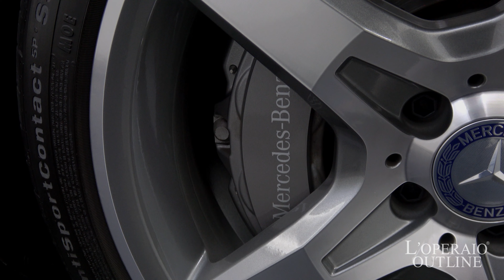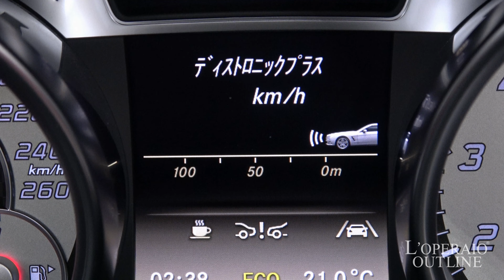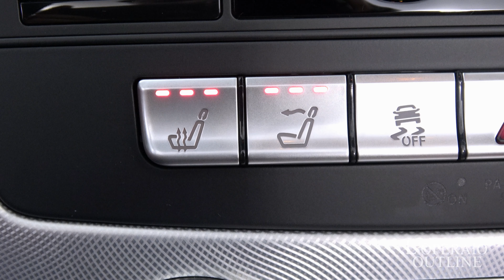メルセデスベンツ SL550 ブルーエフィシェンシー エディション1 AMGスポーツパッケージ 2012年式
マグネタイトブラック/designoクラシックレッドレザー（ナッパレザー仕様コントラストステッチ入り）、全国限定70台、レーダーセーフティＰＫＧ、AMGスポーツPKG、19インチＡＷ、マジックスカイコントロール、正規ディーラー車、左ハンドル、【車検H29年6月迄】

全国限定70台発売！！メルセデス・ベンツ SL550 ブルーエフィシェンシー エディション1の入庫です！専用ボディカラーのマグネタイトブラックを身に纏い、AMGスポーツパッケージにてより精悍なエクステリアへと変貌を遂げ、インテリアにはdesignoナッパレザー仕様のクラシックレッドレザーを使用。見た目の組み合わせは抜群！さらにはマジックスカイコントロールの装着によりルーフを閉めた車内もいつもと違う雰囲気でお楽しみください！！

‹SL550 Blue Efficiency Edition1 専用装備›
　-Mercedes-Benzロゴ付ブレーキキャリパー＆ドリルドベンチレーテッドディスク
　-１９インチＡＭＧ５スポークアルミホイール
　-専用インテリアデザイン年
　-チェッカーフラッグデザインメーターパネル
　-専用フロアマット
　-ＡＢＣ（アクティブ・ボディ・コントロール）
・マグネタイトブラック（専用ボディカラー）
・ウェーブアルミニウムインテリアトリム
・チタニウムグレーペイント19インチAMG5スポークアルミホイール
・マジックスカイコントロール
・”Edition1”エンブレム
・designoクラシックレッドツートンステアリング
・"Edition1"専用フロアマット

・ＢＡＳプラス（ブレーキアシスト・プラス）
・ＰＲＥ－ＳＡＦＥ®ブレーキ
・ディストロニック・プラス

‹標準装備›
純正ＨＤＤナビゲーション＋ＴＶ＋ＣＤ＋ＤＶＤプレーヤー、ミュージックサーバー、レザーシート、シートヒーター、ベンチレーター、エアスカーフ、キーレスゴー、エアサスぺション、３メモリーパワーシート、ピアノブラックウッドパネル、ステアリングパドルシフト、バイキセノンヘッドライト、クルーズコントロール、ＡＢＳ、ＥＳＰ、ＳＢＨ、イモビライザー、キーレス、電動オープントップ

‹主要諸元›
Ｖ型8気筒DOHCターボ、４３５ｐｓ/７１・４Ｋｇｍ、全長４６１×全幅１８７×全高１３０センチ

￥１7，３００，０００－

１５４－００２３東京都世田谷区若林１−１８−１０